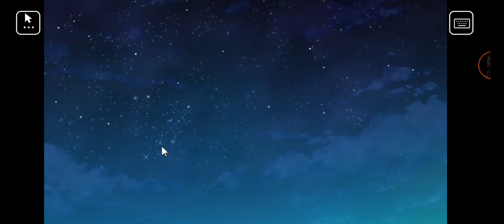Nekopara: Extra (3) - Chocola... Vanilla...